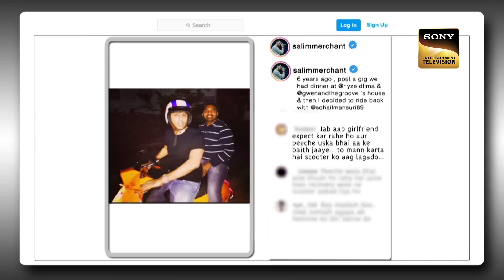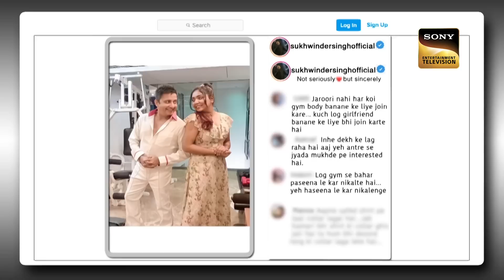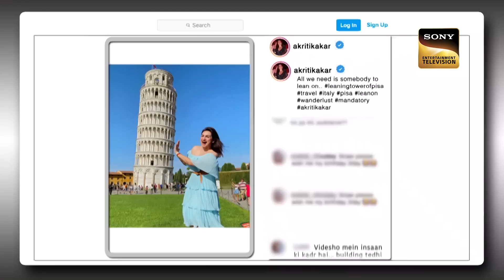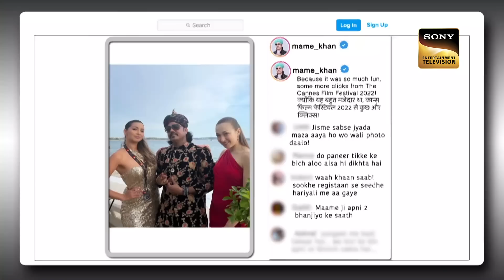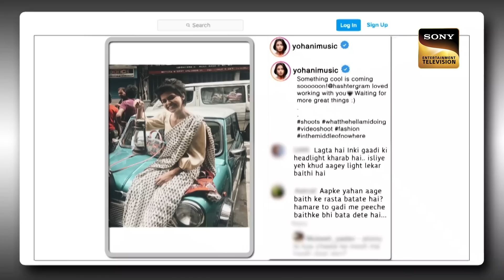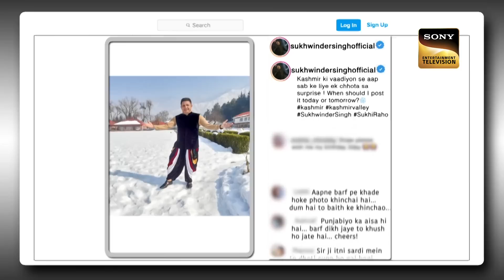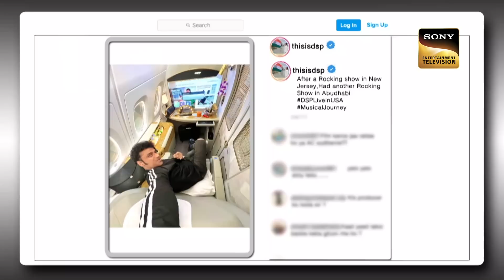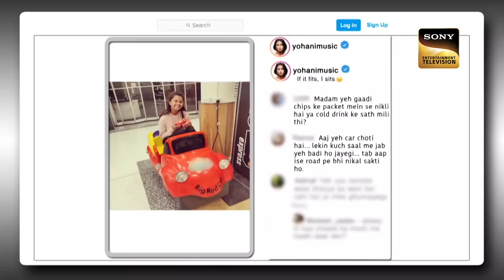Akriti के बगल में बैठकर Mame Khan के चहरे पर आया नूर | Best Of The Kapil Sharma Show |Full Episode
Come and enjoy a musical evening with all the legendary singers of our country. Kapil also invites a young musical sensation from Sri Lanka, Yohani. Kapil, with his impeccable comic timing, entertains the guests. Later, Ustaad Ji and fake Udit Narayan also come and have a fun conversation with them. Keep watching.

Guests: Salim-Sulaiman, Yohani, Sukhwinder Singh, Mame Khan, Devi Sri Prasad, Akriti Kakar